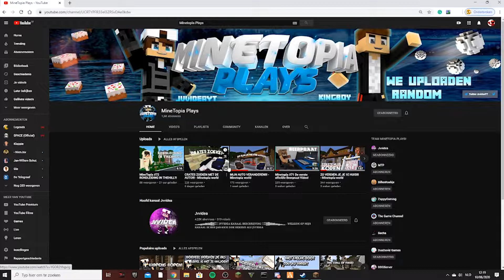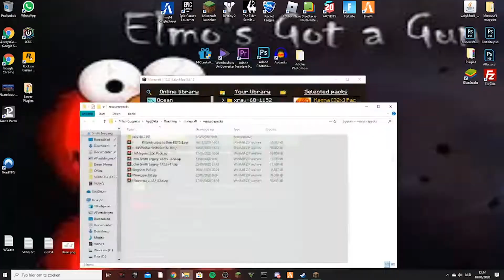MineTopia World Met Een Elmo | Een Baan Zoeken!!!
𝘽𝙀𝙎𝘾𝙃𝙍𝙄𝙅𝙑𝙄𝙉𝙂

                             𝐈𝐍𝐅𝐎𝐑𝐌𝐀𝐓𝐈𝐄 𝐎𝐕𝐄𝐑 𝐃𝐄𝐙𝐄 𝐕𝐈𝐃𝐄𝐎

                                            ✅ 𝐒𝐎𝐂𝐈𝐀𝐋𝐌𝐄𝐃𝐈𝐀✅

                                                 💝 𝐋𝐀𝐘𝐎𝐔𝐓 💝

                                      ✉️ 𝐄𝐗𝐓𝐑𝐀 𝐈𝐍𝐅𝐎𝐑𝐌𝐀𝐓𝐈𝐄 ✉️

𝐒𝐄𝐑𝐕𝐄𝐑 ❙  Play.DusDavidGames.nl & Play.minetopia.nl

𝐌𝐈𝐍𝐄𝐂𝐑𝐀𝐅𝐓 𝐍𝐀𝐀𝐌  ❙  JvvideaYT , NoaDDG , TGCKEVIN & Meer!

                                 𝐛𝐥𝐢𝐣𝐯𝐞𝐧 𝐯𝐚𝐧 𝐦𝐢𝐣𝐧 𝐯𝐞𝐭𝐭𝐞 𝐯𝐢𝐝𝐞𝐨'𝐬  ❗